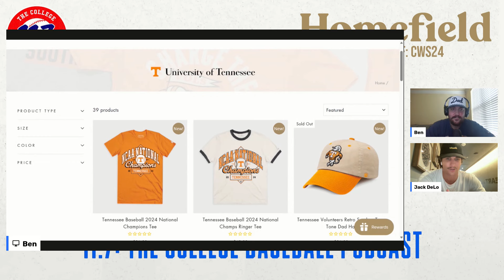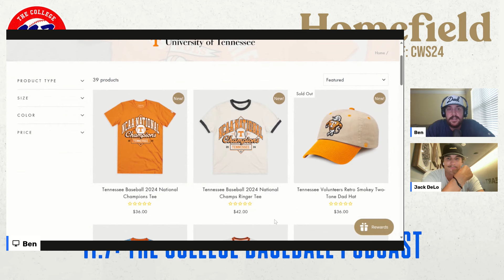College World Series Recap With Jack DeLongchamps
We want to thank every one of our fans, listeners, and YouTube subscribers. We started at 0 subscribers in January, and now have over 1,100. Truly incredible.
We will have a full-season recap out later this week!
This is more of a Q/A with the man, myth, legend, Jack DeLongchamps
He talks about his experience in Omaha, his connections with every team, him celebrating last night with Tennessee, and tells some great stories about players and coaches he got to meet.
We talk about the future of college baseball and how we are happy with the sport right now.
Ben asks Jack questions about his trip and what's up next for him.